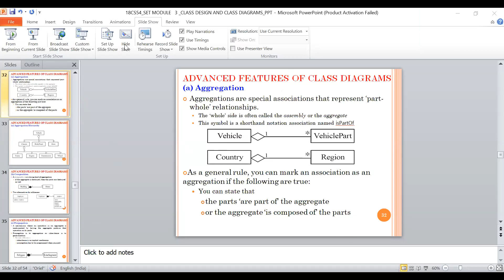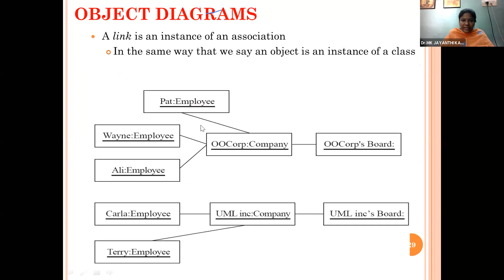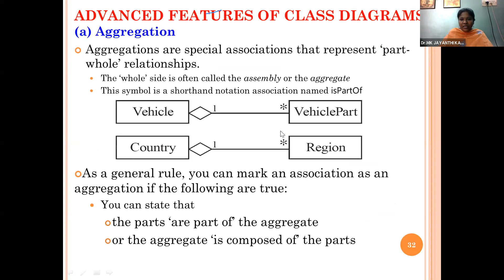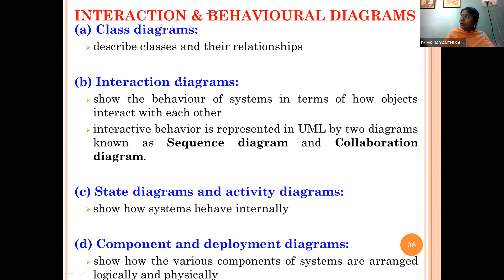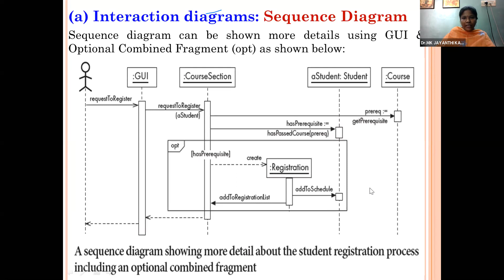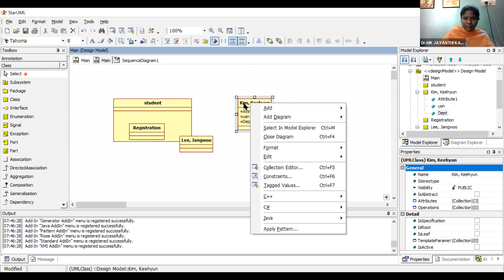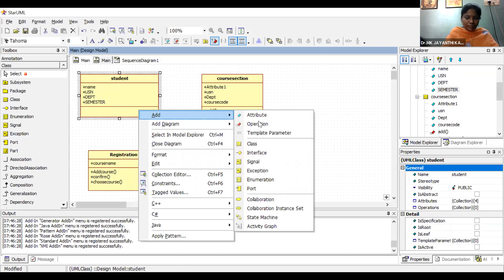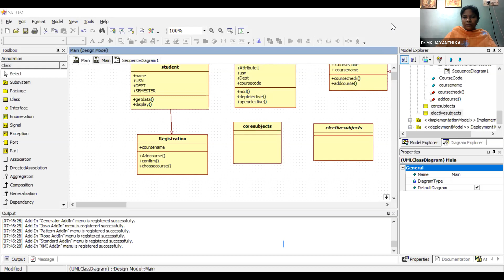Advanced features of Class Diagram Designs using StarUML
Topic: Software Engineering and Testing
Date: Aug 20, 2020 08:32 AM India
OBJECT DIAGRAMS
ADVANCED FEATURES OF CLASS DIAGRAMS
INTERACTION & BEHAVIOURAL DIAGRAMS